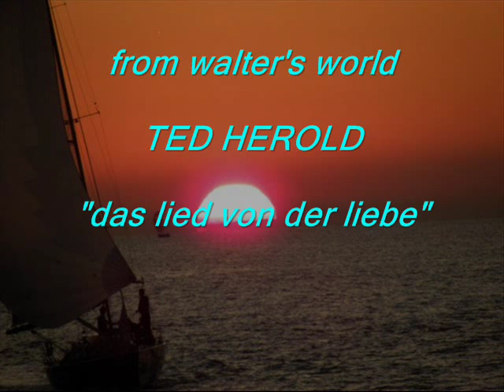Das Lied der Liebe (Ted herold; wild in the country)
a wonderful german adaption of an elvis classic